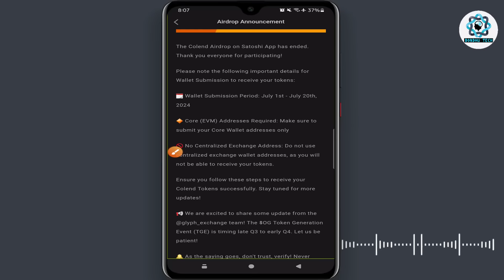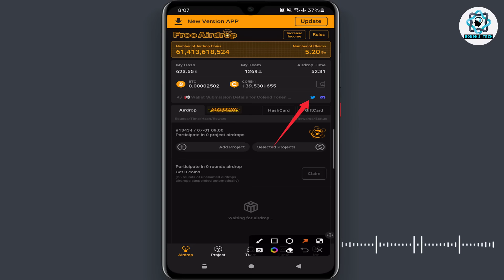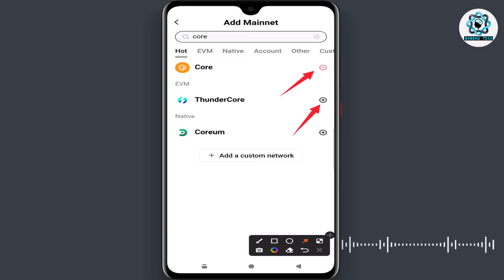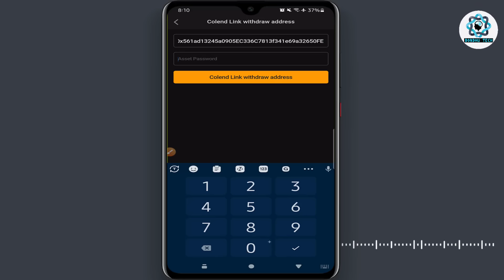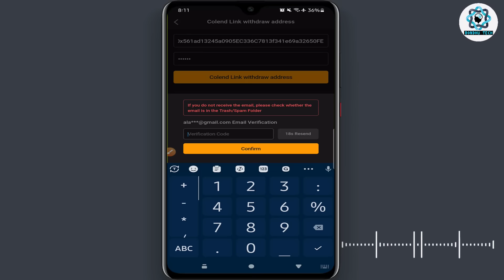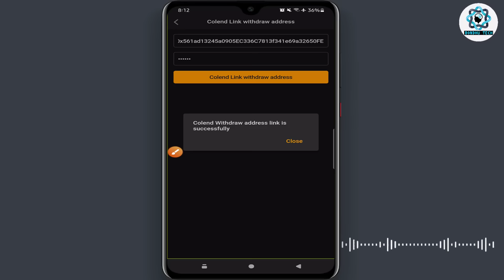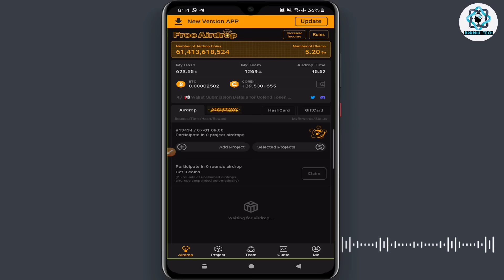Satoshi App Colend Wallet Address Set-up | Colend Wallet Address Link | Colend Withdraw Update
This video about satoshi app colend wallet address setup. satoshi colend withdrawal. satoshi coland withdraw update. colend withdraw update. colend payment update. satoshi app new update...So, I hope you can fully understand by watching the video & enjoy

Related Tags-
bondhu tech